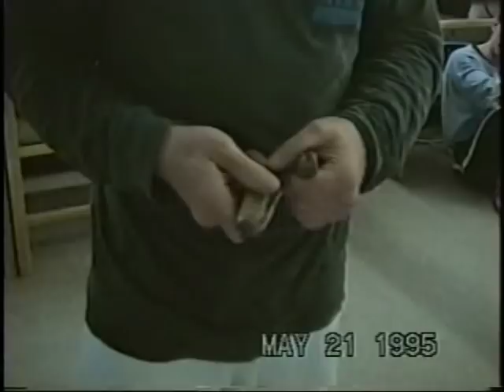Self-Defense: Tools of Attack DVD--Trailer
Self-Defense: Tools of Attack
Club, Hatchet, Blackjack, Knife, Straight Razor
This video shows practice drills of an experienced street fighter. In many confrontations his techniques have never failed him. He shows what is real and how to practice with common street weapons. Observe him to learn the correct techniques and the training drills with a club, hatchet, blackjack, knife, and razor.

If you are serious about your self-defense skills, you will use this video to help you become proficient with these weapons yourself. Why? Because proficiency with the methods of attack is essential for developing working defense skills. In the case of armed attacks the need for proficiency with the weapons and tactics you are likely to encounter is critical for escaping death, or an ugly mauling, or worse . . .

It is best to be skilled with a given weapon and to practice defenses with a partner who is also good with it. Short of that, you can study videos of fighters. At least, viewing such videos gives you an idea what you are up against so you do not have dangerous delusions. At best, you will pick up essential skills for your practice, spot weaknesses of the attacks, and mentally prepare yourself.
Special Deal! Get this DVD FREE if you buy the Unbreakable Umbrella!